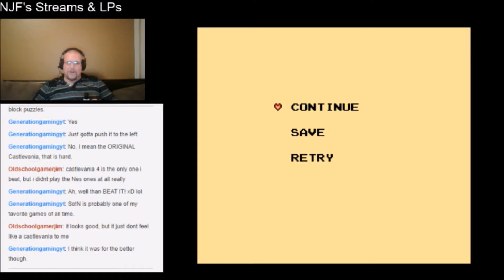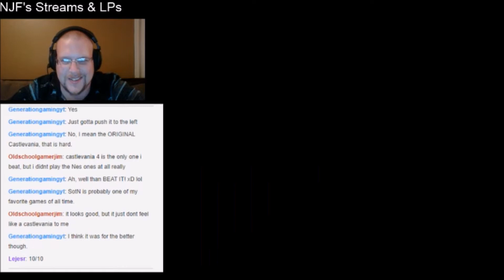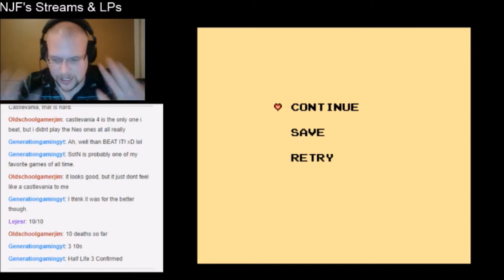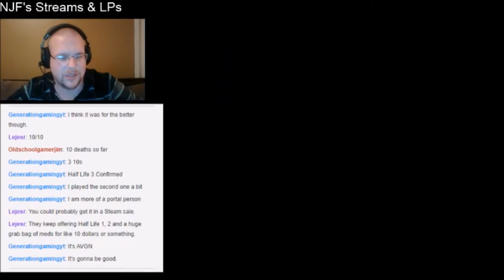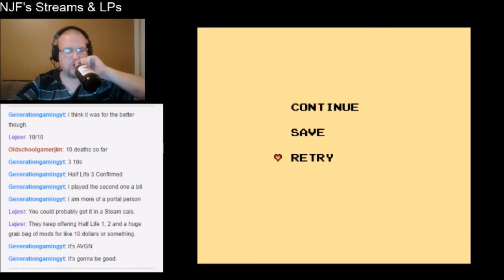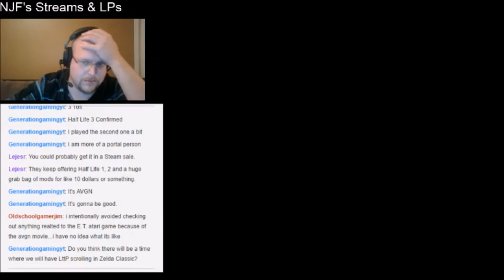NJF Plays Isle of Rebirth [Hero Mode] (12 - Lv05 Frozen Enclave part 2)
Link's Quest for the Hookshot is a real pain in this game.